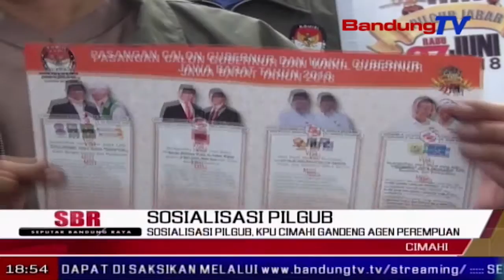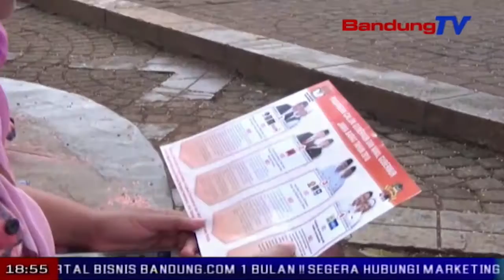Sosialisasi PILGUB, KPU Cimahi Gandeng Agen Perempuan | SBR | BANDUNG TV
SBR | BANDUNG TV | IRFAN BUDIAWAN | Komisi pemilihan umum kota cimahi, menggandeng agen yang didominasi sejumlah perempuan, untuk menyosialisasikan pemilihan gubernur dan wakil gubernur jawa barat 2018. sosialisasi pilgub jawa barat dikebut selama ramadan. pasalnya, kpu hanya memiliki waktu setidaknya sebulan lagi, menjelang hari pencoblosan.